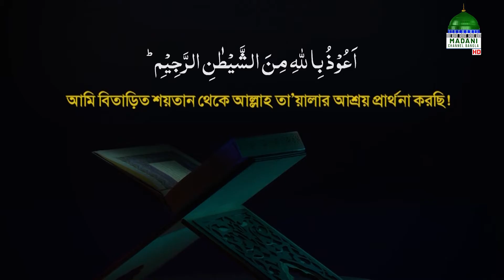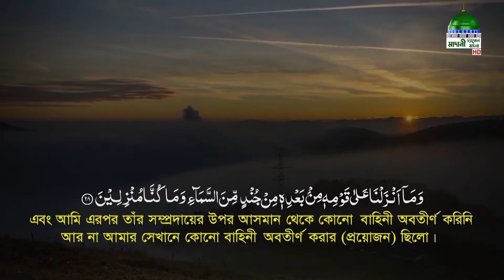Rahamatpurno Provat Ep#933┆রহমতপূর্ণ প্রভাত┆Madani Channel Bangla